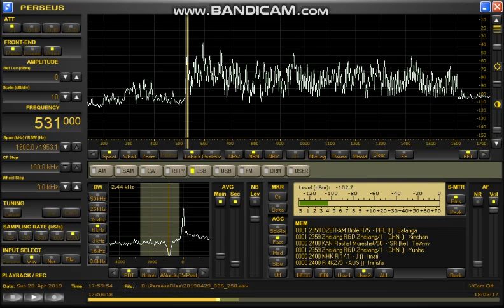531kHz 4KZ 2019 Apr 29 300JST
茨城県鹿嶋市小宮作海岸　南南東向けBOG約150m
かなり苦しい状態の一瞬芸